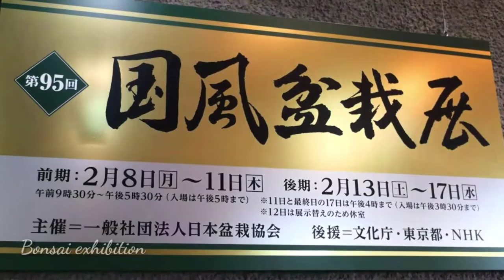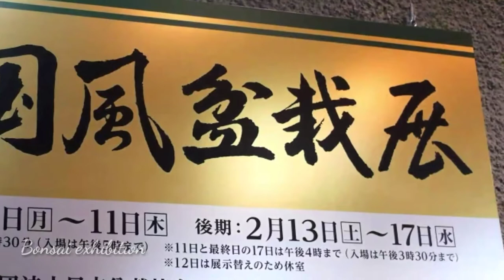Kokufu bonsai exhibitionII Amazing world Bonsai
Kokufu bonsai expedition
Dalam video ini merupakan hasil dari kokufu bonsai expedition, dimana menampilkan gaya2 berbagai jenis bonsai yg mempunyai daya imajinasi dan seni yg tinggi.
Dalam contentnya khususnya para penggemar bonsai setidaknya bisa menjadikannolai positif dan sumber referensi, dan pembelajaran untuk pengembangan dunia bonsai agar lebih maju